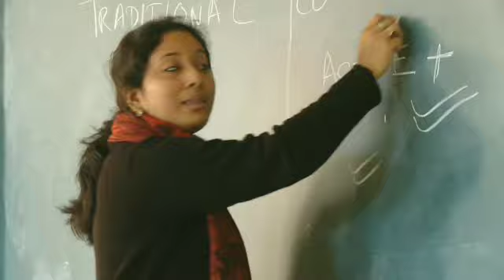মেট্ৰিক পৰীক্ষাৰ্থীক ৰেহাই || যিকোনো ৩টা বিষয়ত দিলেই হ’ব পৰীক্ষা || Assam HSLC big breaking New Exam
News Live